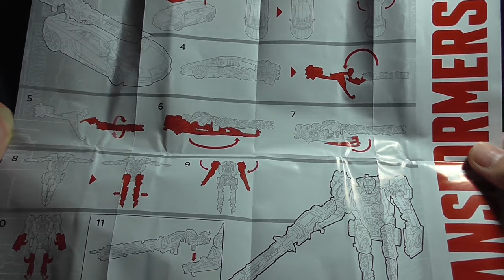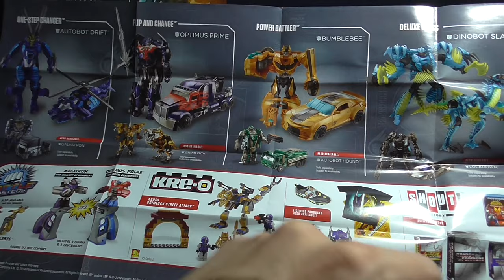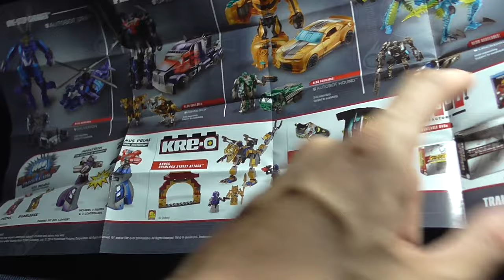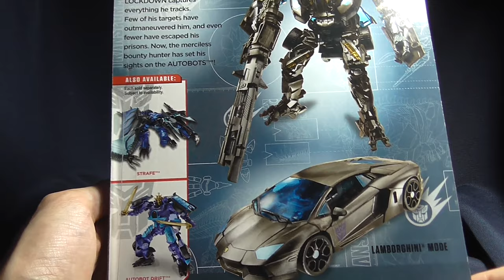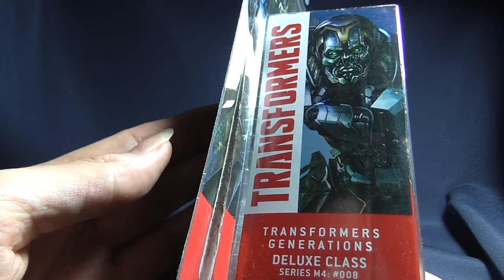Transformers Movie 4 - TF4 - Age of Extinction - Deluxe Lockdown - FULL HD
Transformers Movie 4 - TF4 - Age of Extinction - Deluxe Lockdown